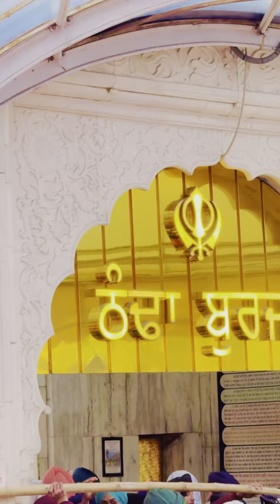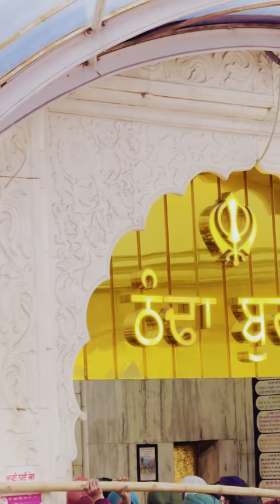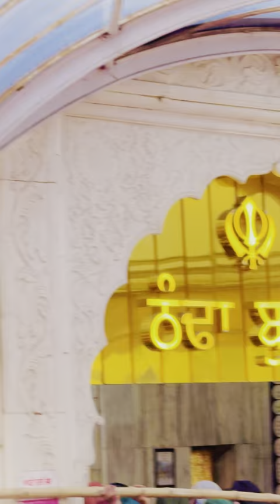ਧਨਾਸਰੀ ਮਹਲਾ ੫ ॥ ਜਿਸ ਕਾ ਤਨੁ ਮਨੁ ਧਨੁ ਸਭੁ ਤਿਸ ਕਾ ਸੋਈ ਸੁਘੜੁ ਸੁਜਾਨੀ ॥ ਤਿਨ ਹੀ ਸੁਣਿਆ ਦੁਖੁ ਸੁਖੁ ……………………,:,,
ਧਨਾਸਰੀ ਮਹਲਾ ੫ ॥ ਜਿਸ ਕਾ ਤਨੁ ਮਨੁ ਧਨੁ ਸਭੁ ਤਿਸ ਕਾ ਸੋਈ ਸੁਘੜੁ ਸੁਜਾਨੀ ॥ ਤਿਨ ਹੀ ਸੁਣਿਆ ਦੁਖੁ ਸੁਖੁ ਮੇਰਾ ਤਉ ਬਿਧਿ ਨੀਕੀ ਖਟਾਨੀ ॥੧॥ ਜੀਅ ਕੀ ਏਕੈ ਹੀ ਪਹਿ ਮਾਨੀ ॥ ਅਵਰਿ ਜਤਨ ਕਰਿ ਰਹੇ ਬਹੁਤੇਰੇ ਤਿਨ ਤਿਲੁ ਨਹੀ ਕੀਮਤਿ ਜਾਨੀ ॥ ਰਹਾਉ ॥ ਅੰਮ੍ਰਿਤ ਨਾਮੁ ਨਿਰਮੋਲਕੁ ਹੀਰਾ ਗੁਰਿ ਦੀਨੋ ਮੰਤਾਨੀ ॥ ਡਿਗੈ ਨ ਡੋਲੈ ਦ੍ਰਿੜੁ ਕਰਿ ਰਹਿਓ ਪੂਰਨ ਹੋਇ ਤ੍ਰਿਪਤਾਨੀ ॥੨॥ ਓਇ ਜੁ ਬੀਚ ਹਮ ਤੁਮ ਕਛੁ ਹੋਤੇ ਤਿਨ ਕੀ ਬਾਤ ਬਿਲਾਨੀ ॥ ਅਲੰਕਾਰ ਮਿਲਿ ਥੈਲੀ ਹੋਈ ਹੈ ਤਾ ਤੇ ਕਨਿਕ ਵਖਾਨੀ ॥੩॥ ਪ੍ਰਗਟਿਓ ਜੋਤਿ ਸਹਜ ਸੁਖ ਸੋਭਾ ਬਾਜੇ ਅਨਹਤ ਬਾਨੀ ॥ ਕਹੁ ਨਾਨਕ ਨਿਹਚਲ ਘਰੁ ਬਾਧਿਓ ਗੁਰਿ ਕੀਓ ਬੰਧਾਨੀ ॥੪॥੫॥

ਅਰਥ: ਹੇ ਭਾਈ! ਜਿੰਦ ਦੀ (ਅਰਦਾਸ) ਇਕ ਪਰਮਾਤਮਾ ਦੇ ਕੋਲ ਹੀ ਮੰਨੀ ਜਾਂਦੀ ਹੈ। (ਪਰਮਾਤਮਾ ਦੇ ਆਸਰੇ ਤੋਂ ਬਿਨਾ ਲੋਕ) ਹੋਰ ਬਥੇਰੇ ਜਤਨ ਕਰ ਕੇ ਥੱਕ ਜਾਂਦੇ ਹਨ, ਉਹਨਾਂ ਜਤਨਾਂ ਦਾ ਮੁੱਲ ਇਕ ਤਿਲ ਜਿਤਨਾ ਭੀ ਨਹੀਂ ਸਮਝਿਆ ਜਾਂਦਾ।ਰਹਾਉ।
ਹੇ ਭਾਈ! ਜਿਸ ਪ੍ਰਭੂ ਦਾ ਦਿੱਤਾ ਹੋਇਆ ਇਹ ਸਰੀਰ ਤੇ ਮਨ ਹੈ, ਇਹ ਸਾਰਾ ਧਨ-ਪਦਾਰਥ ਭੀ ਉਸੇ ਦਾ ਦਿੱਤਾ ਹੋਇਆ ਹੈ, ਉਹੀ ਸੁਚੱਜਾ ਹੈ ਤੇ ਸਿਆਣਾ ਹੈ। ਅਸਾਂ ਜੀਵਾਂ ਦਾ ਦੁੱਖ ਸੁਖ (ਸਦਾ) ਉਸ ਪਰਮਾਤਮਾ ਨੇ ਹੀ ਸੁਣਿਆ ਹੈ, (ਜਦੋਂ ਉਹ ਸਾਡੀ ਅਰਦਾਸ-ਅਰਜ਼ੋਈ ਸੁਣਦਾ ਹੈ) ਤਦੋਂ (ਸਾਡੀ) ਹਾਲਤ ਚੰਗੀ ਬਣ ਜਾਂਦੀ ਹੈ।੧।
ਹੇ ਭਾਈ! ਪਰਮਾਤਮਾ ਦਾ ਨਾਮ ਆਤਮਕ ਜੀਵਨ ਦੇਣ ਵਾਲਾ ਹੈ, ਨਾਮ ਇਕ ਐਸਾ ਹੀਰਾ ਹੈ ਜੇਹੜਾ ਕਿਸੇ ਮੁੱਲ ਤੋਂ ਨਹੀਂ ਮਿਲ ਸਕਦਾ। ਗੁਰੂ ਨੇ ਇਹ ਨਾਮ-ਮੰਤਰ (ਜਿਸ ਮਨੁੱਖ ਨੂੰ) ਦੇ ਦਿੱਤਾ, ਉਹ ਮਨੁੱਖ (ਵਿਕਾਰਾਂ ਵਿਚ) ਡਿੱਗਦਾ ਨਹੀਂ, ਡੋਲਦਾ ਨਹੀਂ, ਉਹ ਮਨੁੱਖ ਪੱਕੇ ਇਰਾਦੇ ਵਾਲਾ ਬਣ ਜਾਂਦਾ ਹੈ, ਉਹ ਮੁਕੰਮਲ ਤੌਰ ਤੇ (ਮਾਇਆ ਵਲੋਂ) ਸੰਤੋਖੀ ਰਹਿੰਦਾ ਹੈ।੨।
(ਹੇ ਭਾਈ! ਜਿਸ ਮਨੁੱਖ ਨੂੰ ਗੁਰੂ ਪਾਸੋਂ ਨਾਮ-ਹੀਰਾ ਮਿਲ ਜਾਂਦਾ ਹੈ, ਉਸ ਦੇ ਅੰਦਰੋਂ) ਉਹਨਾਂ ਮੇਰ-ਤੇਰ ਵਾਲੇ ਸਾਰੇ ਵਿਤਕਰਿਆਂ ਦੀ ਗੱਲ ਮੁੱਕ ਜਾਂਦੀ ਹੈ ਜੋ ਜਗਤ ਵਿਚ ਬੜੇ ਪ੍ਰਬਲ ਹਨ। (ਉਸ ਮਨੁੱਖ ਨੂੰ ਹਰ ਪਾਸੇ ਪਰਮਾਤਮਾ ਹੀ ਇਉਂ ਦਿੱਸਦਾ ਹੈ, ਜਿਵੇਂ) ਅਨੇਕਾਂ ਗਹਣੇ ਮਿਲ ਕੇ (ਗਾਲੇ ਜਾ ਕੇ) ਰੈਣੀ ਬਣ ਜਾਂਦੀ ਹੈ, ਤੇ, ਉਸ ਢੇਲੀ ਤੋਂ ਉਹ ਸੋਨਾ ਹੀ ਅਖਵਾਂਦੀ ਹੈ।੩।
(ਹੇ ਭਾਈ! ਜਿਸ ਮਨੁੱਖ ਦੇ ਅੰਦਰ ਗੁਰੂ ਦੀ ਕਿਰਪਾ ਨਾਲ) ਪਰਮਾਤਮਾ ਦੀ ਜੋਤਿ ਦਾ ਪਰਕਾਸ਼ ਹੋ ਜਾਂਦਾ ਹੈ, ਉਸ ਦੇ ਅੰਦਰ ਆਤਮਕ ਅਡੋਲਤਾ ਦੇ ਆਨੰਦ ਪੈਦਾ ਹੋ ਜਾਂਦੇ ਹਨ, ਉਸ ਨੂੰ ਹਰ ਥਾਂ ਸੋਭਾ ਮਿਲਦੀ ਹੈ, ਉਸ ਦੇ ਹਿਰਦੇ ਵਿਚ ਸਿਫ਼ਤਿ-ਸਾਲਾਹ ਦੀ ਬਾਣੀ ਦੇ (ਮਾਨੋ) ਇਕ-ਰਸ ਵਾਜੇ ਵੱਜਦੇ ਰਹਿੰਦੇ ਹਨ। ਹੇ ਨਾਨਕ! ਆਖ-ਗੁਰੂ ਨੇ ਜਿਸ ਮਨੁੱਖ ਵਾਸਤੇ ਇਹ ਪ੍ਰਬੰਧ ਕਰ ਦਿੱਤਾ, ਉਹ ਮਨੁੱਖ ਸਦਾ ਲਈ ਪ੍ਰਭੂ-ਚਰਨਾਂ ਵਿਚ ਟਿਕਾਣਾ ਪ੍ਰਾਪਤ ਕਰ ਲੈਂਦਾ ਹੈ।੪।੫।
DHANAASAREE, FIFTH MEHL:
Body, mind, wealth and everything belong to Him; He alone is all-wise and all-knowing. He listens to my pains and pleasures, and then my condition improves. || 1 || My soul is satisfied with the One Lord alone. People make all sorts of other efforts, but they have no value at all. || Pause || The Ambrosial Naam, the Name of the Lord, is a priceless jewel. The Guru has given me this advice. It cannot be lost, and it cannot be shaken off; it remains steady, and I am perfectly satisfied with it. || 2 || Those things which tore me away from You, Lord, are now gone. When golden ornaments are melted down into a lump, they are still said to be gold. || 3 || The Divine Light has illuminated me, and I am filled with celestial peace and glory; the unstruck melody of the Lord’s Bani resounds within me. Says Nanak, I have built my eternal home; the Guru has constructed it for me. || 4 || 5